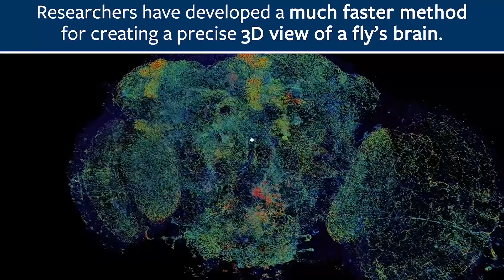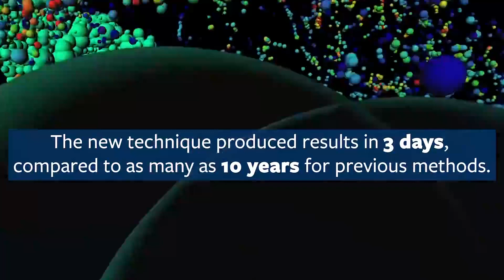Explore a 3D Map of a Fly's Brain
A new fly-through of the fly brain allows anyone to whizz past neurons and visit any of the 40 million synapses where neurons touch neuron. Its a super-resolution view of the complex network connections in the insects brain that underlie behaviors ranging from feeding to mating. Whats unprecedented, however, is that this 3D map over the whole fly brain, which shows details as small as 60 nanometers across, was captured in less than three days.While the level of detail is not quite as good as that obtained with an electron microscope, efforts to fully map the neurons and synapses of the fly brain with EM have taken 10 years and the efforts of dozens of people. The new map was obtained a thousand times faster by combining two state-of-the-art techniques, expansion microscopy and lattice light-sheet microscopy. Series: "UC Berkeley News" [Show ID: 34478]